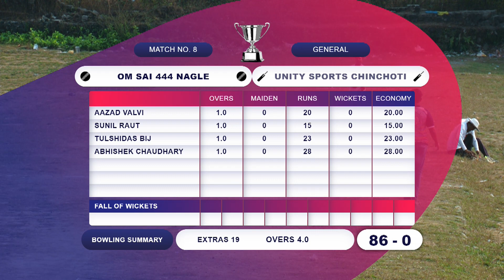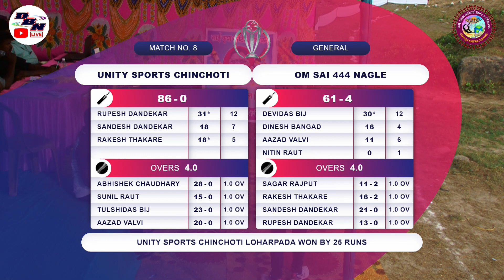DAY 1 || MATCH NO 8 || OM SAI 444 NAGLE VS UNITY SPORTS CHINCHOTI LOHARPADA || SAIKRUPA RAJAWALI